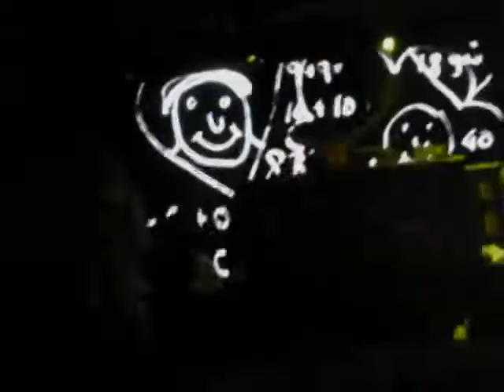die antwoord sziget